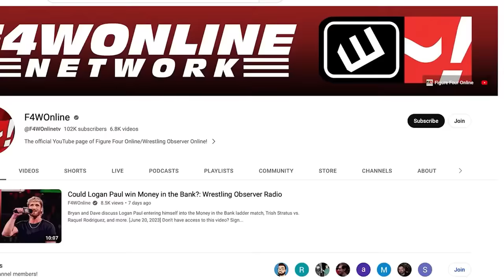Tim Marchman on the Ashley Massaro allegations | Wrestling Observer Radio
VICE's Tim Marchman joins Dave Meltzer and Garrett Gonzales as they discuss new developments in the Ashley Massaro story.